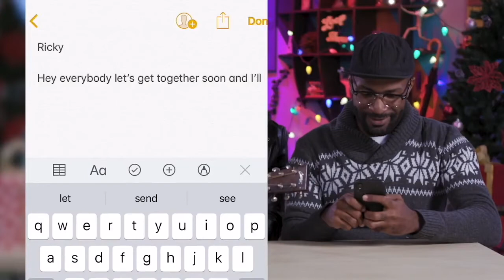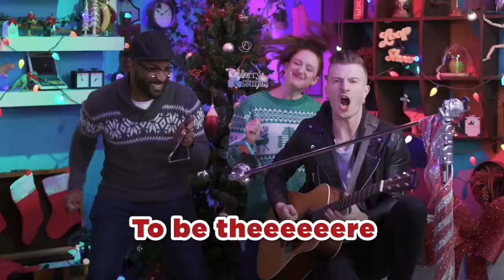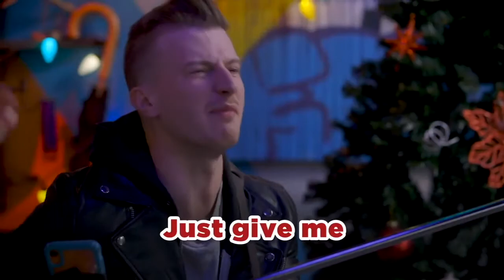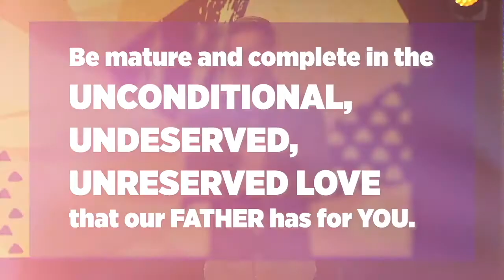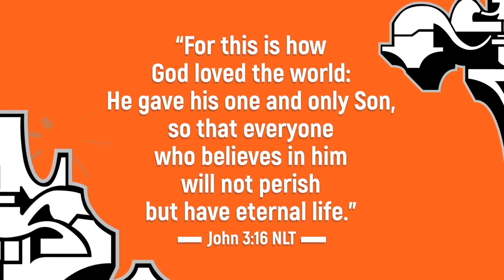Pre Youth, Who is God Week 2 (20201213)